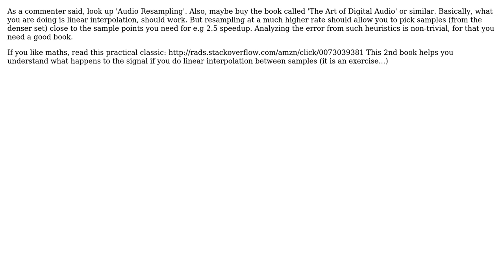Pitch/Time Shifting of a PCM byte array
With thanks & praise to God, and with thanks to the many people who have made this project possible! | Content (except music & images) licensed under CC BY-SA | Music | Images & others | With thanks to user Robert Harvey user KeksArmee user Erik Alapaa and the Stack Exchange Network Trademarks are property of their respective owners. You are responsible for your own actions.